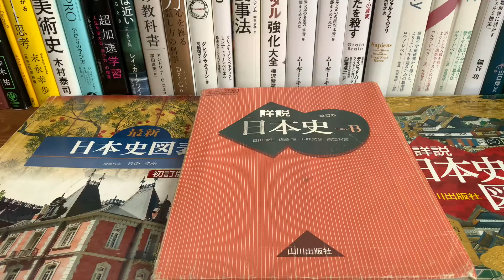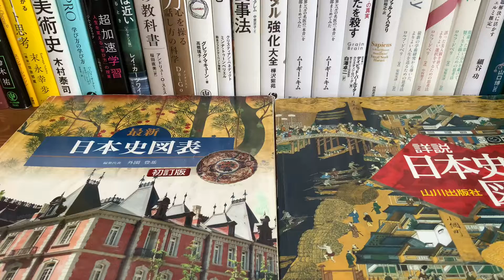【日本史】音読をして脳を活性化する